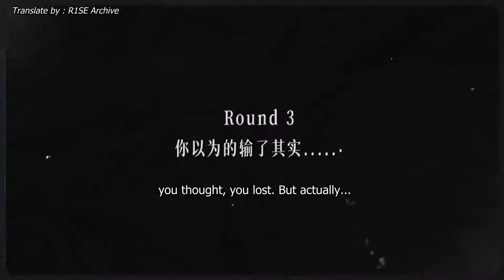[ENG SUB] Nannan really wants to eat hot pot